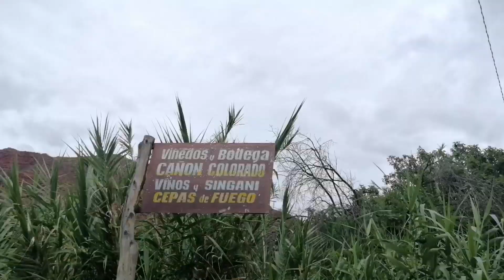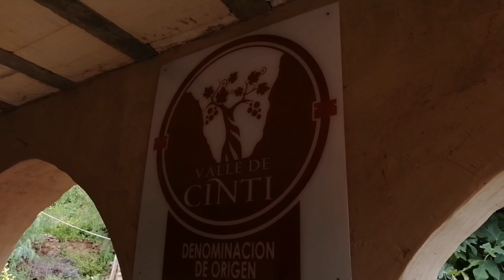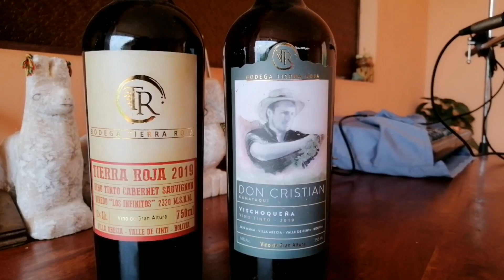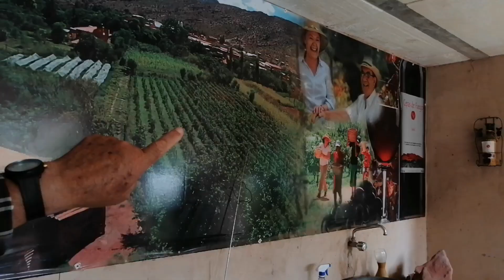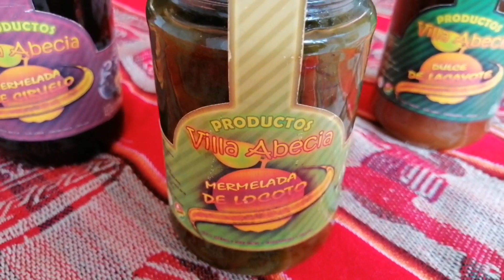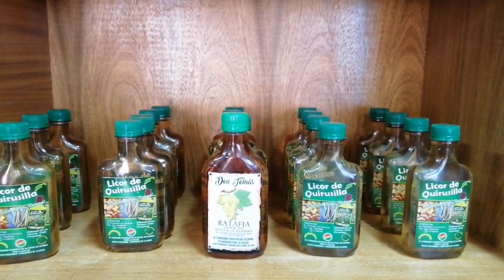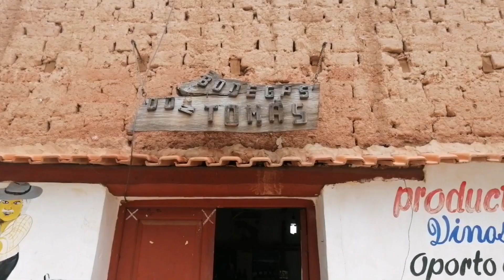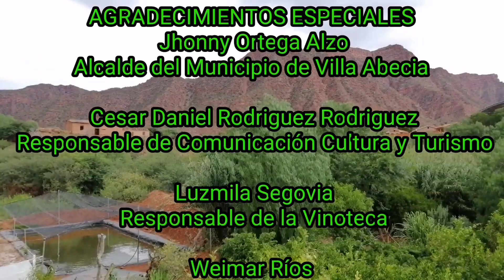Conociendo Villa Abecia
Aquí les invito a ver en este pequeño segmento, donde tuve la oportunidad de vicitar y realizar el video en el Municipio de Villa Abecia de la provincia Sud Cinti del departamento de Chuquisaca.
Este municipio se caracteriza por la producción de una variedad de frutas y sus derivados como ser mermeladas, vinos, singanis y otros.
También en este segmento les comparto el VIÑEDO DE DON WEIMAR RÍOS SE ENCUENTRA AL PIE DEL CERRO CAÑÓN COLORADA.
Y por otra parte también quiero mostrarles la VINOTECA MUNICIPAL donde la mayoría de los productores del municipio exponen sus productos para la venta.

Les invito a que compartan este video así para fortalecer juntos la producción nacional.

Villa Abecia - Chuquisaca
          Bolivia 2020

          Alberto Q&Q

Alberto Q&Q
2020

Visita mi página para indicar que te gusta.